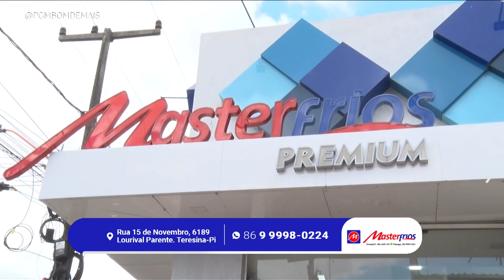Aprenda a fazer um saboroso Frango Alfredo